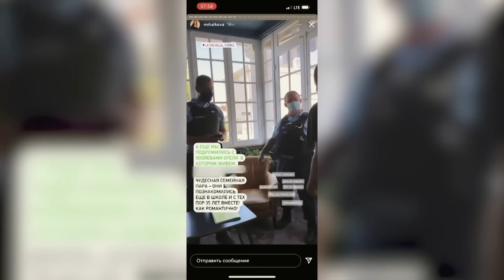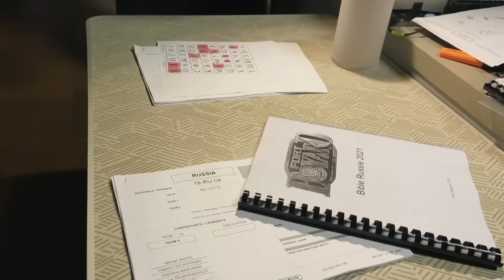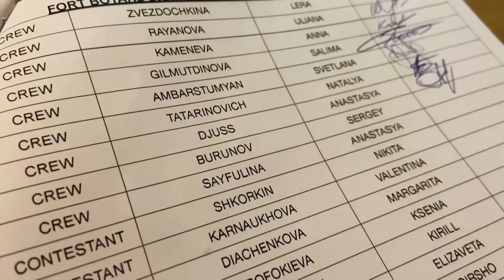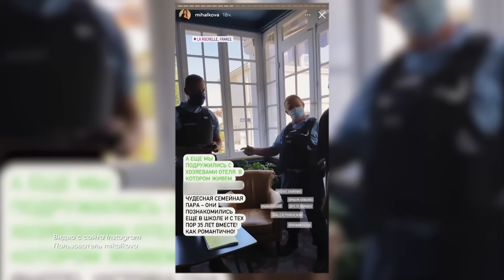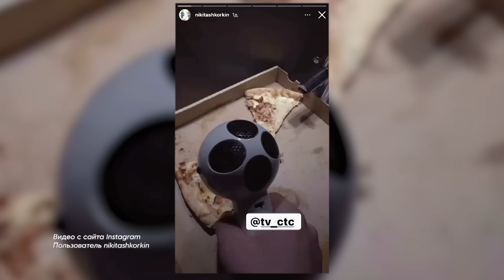Форт Боярд | Сезон 2 | Тайны крепости